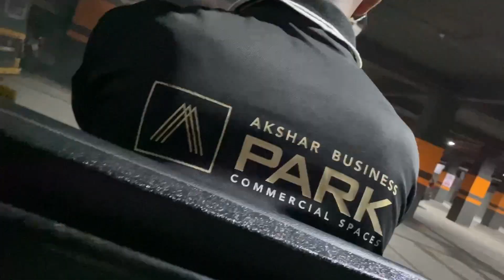Ganpati Bappa Aagye 🥳❤️ / Day In My Life / Vrushabh Vlogs